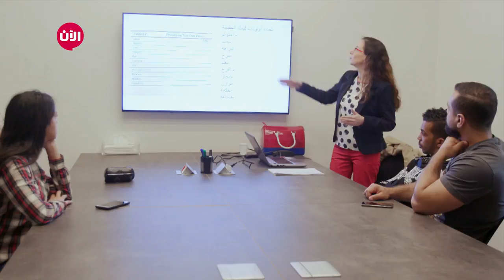يوميات نجوم بلا حدود - الموسم الثاني | الحلقة الخامسة والثلاثون